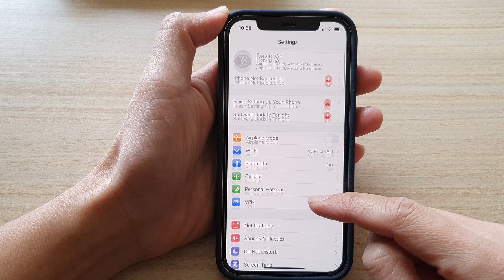iPhone 12: How to Enable/Disable Emergency SOS Auto Call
Learn how you can enable or disable emergency SOS auto call on the iPhone 12 / iPhone 12 Pro.